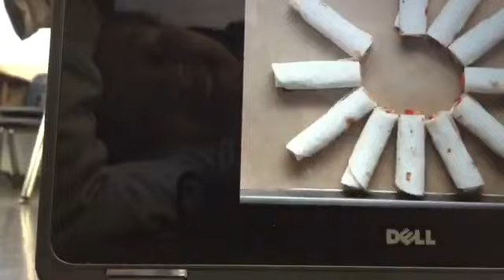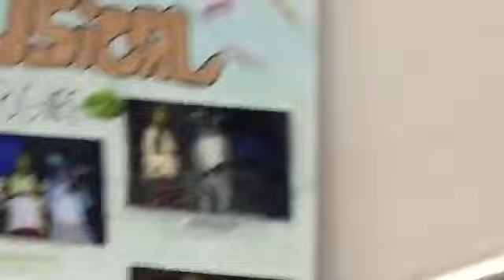Most Cringey School Vlog On YouTube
Mini q&a-
My age: 13
What I record with: iPhone 6
What I edit with: iMovie & Vont